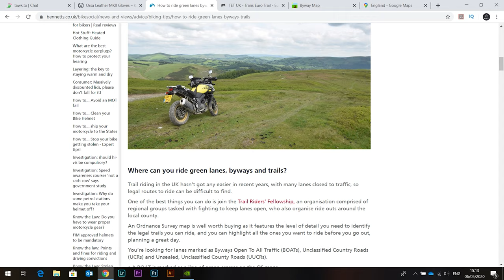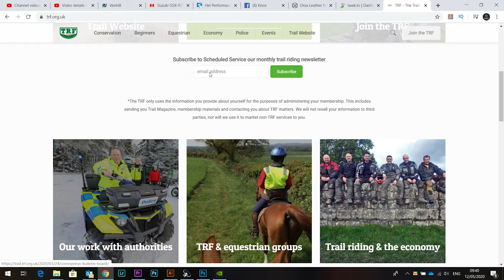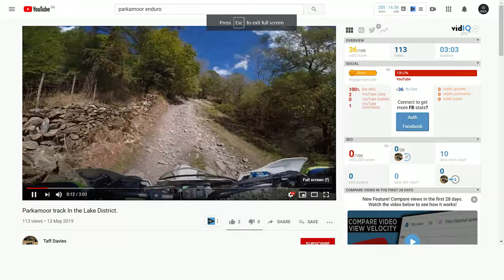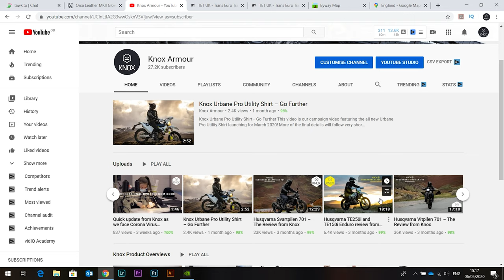How to find the right Dirt trails / Green Lanes - 5 tips from KNOX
How to find the right Dirt trails - 5 tips from KNOX

Finding the right off road green lanes can literally be new terrain for riders getting into riding their bikes off tarmac. We’ve done quite a lot of trail riding in the UK over the past couple of years and have caught the bug well and truly; in our opinion, it’s one of the most fun things you can do on a motorcycle!

However, its one thing having the desire to ride green laning road and another thing entirely in knowing where to go safely and legally and there is quite a knowledge base that you need to build up.

Having gone through this ourselves over the past couple of years, we wanted to share 5 tips to finding the right trails with you. While this is directly applied to the UK and its Green Lanes and BOAT’s (Byways open to all traffic), we were careful to make the principles applicable to most countries.
We think that whether you are green laning or riding trails on an Adventure Bike, Dual Sports or Enduro bike, applying these principles will enable most people to be able to get out there legally and safely as possible in the quickest amount of time.

In the video, we link to the TRF (trail rider federation), whose website is and we strongly recommend UK riders joining as it’s a massive resource and shortcut to gaining local trail riding info especially if you join a localised closed FaceBook group.

In the video, we talk about the gear we use to protect ourselves on the trail, here is the Knox products in the clips:

Hope you enjoyed this video, if you have any tips of your own to share, please share in the comments section.

Many thanks,

Aaron
KNOX